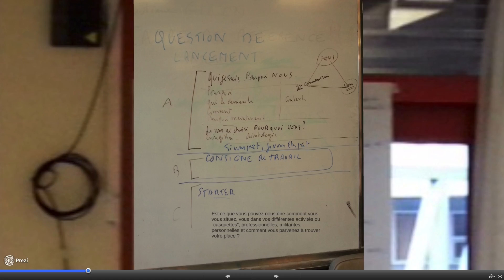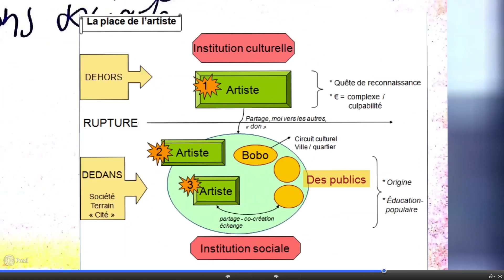"Enquête socianalytique en situation de commande réelle" : Prezi - 2014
Présentation en Prezi de l'atelier-laboratoire "Enquête socianalytique en situation de commande réelle".                                                                                                Cette année le thème proposé était "Art et intervention sociale: les artistes dans la Cité".                                                                                                  Les participants ont travaillé directement à partir d'une commande du collectif d'artistes attaché au groupe des "Fabriques dionysiennes de Sociologie". L'objectif  est de faire émerger  les principales "clés de lecture" d'une problématique étudiée, de modifier l'interprétation "usuelle" de la situation et de dégager des perspectives d'action.                                                                                              L'atelier-laboratoire "Enquête socianalytique en situation de commande réelle" est dispensé par  les "Fabriques dionysiennes de Sociologie" (Université Paul Valery - Montpellier III ) et  IDEFI-CréaTIC.